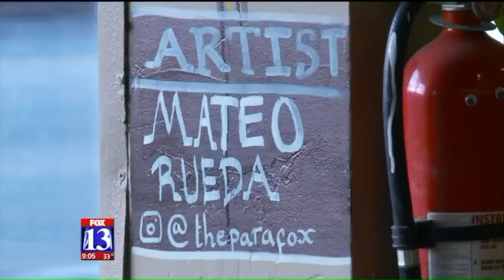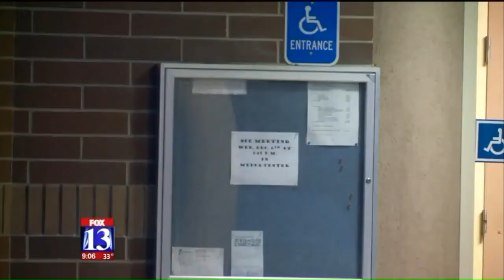180125030 Art Teacher Defends Choice To Show Students Nude Paintings